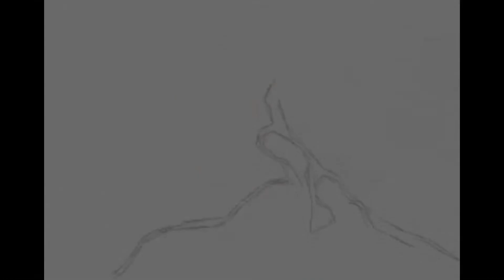Ziggy Funk Asks about Self Study Techniques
Ziggy Funk 6 days ago
Would love it if you could do a video on self study techniques for beginners.

Online Educational Program for over 80 full length videos with history, breakdown, analysis, demonstration and training approaches.